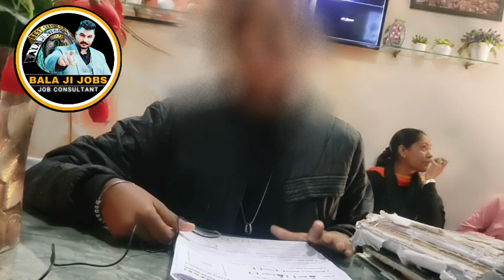संपर्क करने से पहले!कंपनी के प्रयासों की जानकारी के बारे में और जानें🔎GOOGLE/INS/UTUBE/FB 9803442609